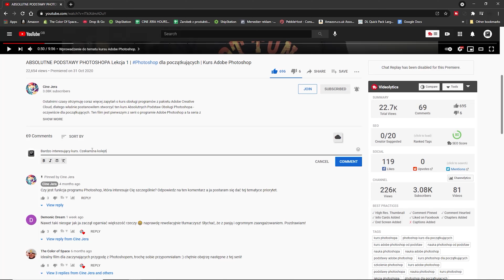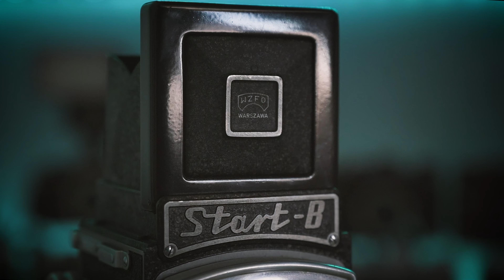Czyszczenie Zabytkowego POLSKIEGO Aparatu WZFO START B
Masz już mój najnowszy ebook "FOTOGRAFIA NOCNA"? Znajdziesz go tutaj

W ostatnich dniach alergia nie pozwala mi nagrać nic większego, pomyślałem więc, że wyczyszczę jeden z moich zabytkowych aparatów: WZFO START B z lat 60tych. Mimo, że nie jest on niesamowicie rzadki, ten model jest moim ulubionym, ze wszystkich powojennych aparatów w jakie posiadam.

Mój plan był prosty. Aparat ma bardzo prymitywną budowę, więc rozebranie go nie powinno być problemem. Włączyłem więc kamerę i zacząłem czyszczenie. Szybko jednak okazało się, że czyszczenie oraz jednoczesne nagrywanie, nie będzie takie proste jak się spodziewałem.
Niesamowicie trudno jest odkręcać maleńkie śrubki i czyścić trudno dostępne zakamarki niewielkiego pudełka, jednocześnie pokazując wszystko w obiektywie kamery. Dodatkowym utrudnieniem jest też fakt, że ogromny ekran podłączony do kamery dla mojej wygody, odbija wszystko jak lustro więc dezorientacja jest na maksymalnym poziomie. Kręcenie takich filmów uświadamia mi jak bardzo lubię filmować kogoś pracę. Trzymając kamerę w ręku, możesz swobodnie chodzić wokół talentu nie przejmując się tym, że tak filmowana osoba jak i widzowie muszą widzieć co się dzieje. Takie drobne i zazwyczaj niezauważalne rzeczy doceniamy dopiero wtedy kiedy stają się dla nas problemem nie do przeskoczenia.
Daj znać w komentarzach poniżej czy Tobie zdarzyło się kręcić drobne szczegóły, nad którymi pracujesz przed kamerą. Zapewne wiesz, że jest to ciągła walka pomiędzy utrzymaniem wygody pracy oraz widocznością wszystkich najciekawszych szczegółów. Okładziny niezbyt dobrze trzymają się rogów obudowy, więc zastanawiam się nad ich zmianą na zieloną, niebieską lub brązową imitację skóry lub coś bardziej rzucającego się w oczy. Bardzo chętnie dowiem się co Ty myślisz o takie zmianie?
Mógłbym wymienić okładziny na identyczne lub bardzo podobne do oryginalnych ale więcej zabawy będzie jeśli razem stworzymy jedyny w swoim rodzaju egzemplarz tego modelu.Osobiście preferuje utrzymanie zabytkowych aparatów w stanie oryginalnym ale w wypadku takiej zmiany, powrót do oryginalnego wyglądu jest bardzo łatwy, więc aparat nie straci na wartości. Odnawianie starych aparatów bardzo mnie uspokaja, szczególnie kiedy rezultatem mojej pracy jest nadanie aparatowi całkiem nowego życia.
Nie ma lepszego uczucia niż użycie 70o letniego aparatu po raz pierwszy od wielu, wielu lat. Bardzo chciałbym choć raz użyć każdego z aparatów w mojej kolekcji których aktualnie jest 35.Jestem pewien, że przygotowanie wszystkich aparatów do użytku zajmie trochę czasu, szczęśliwym trafem, każdy z nich jest mechanicznie sprawny, więc nie powinny wymagać wiele pracy.Daj znać poniżej powinienem nagrać serię filmów na temat odnawiania i używania zabytkowych aparatów fotograficznych.

Czego używam i gdzie to dostać?

Główny aparat ::: Nikon Z6
Aparat do vlogów ::: Canon M50
Główny obiektyw ::: Nikkor Z 35mm F1.8
Legendarny obiektyw ::: Helios 44-2
Stabilizator ::: Ronin S
Dron główny ::: DJI Mavic Pro 2
Dron zapasowy ::: DJI Mavic Air 2
Pierwsza lustrzanka ::: Nikon D5100
Mikrofon do vlogów 1 ::: RØDE VideoMic Pro+
Mikrofon do vlogów 2 ::: RØDE Micro

fotografia, podstawy fotografii, kurs fotograficzny, kurs fotografii, fotografia dla każdego, fotografia od podstaw, fotografia dla początkujących, fotografia jest fajna